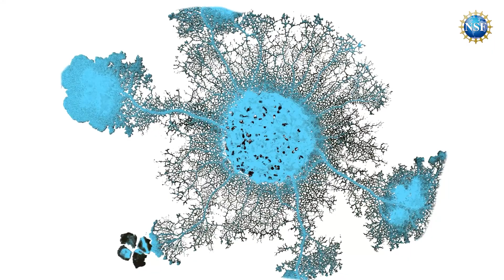Cordyceps & Fungi | EXPLAINED | Microbial Ecologist Andrea Porras-Alfaro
Cordyceps are a type of fungus that are able to infect insects. Watch Dr. Andrea Porras-Alfaro, a Microbial Ecologist with the National Science Foundation explain how some cordyceps are pathogens of ants. Fungi are very interesting organisms and mushrooms are extremely important in the environment. They are a major source of food for organisms in the soil.